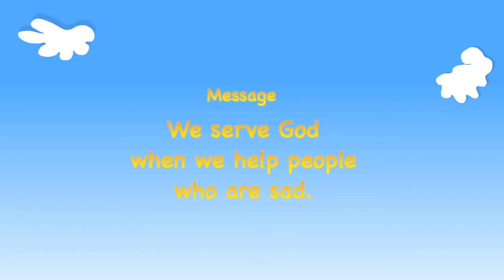Kindergarten Year A Quarter 4 Episode 5: “Young Man, Get Up”